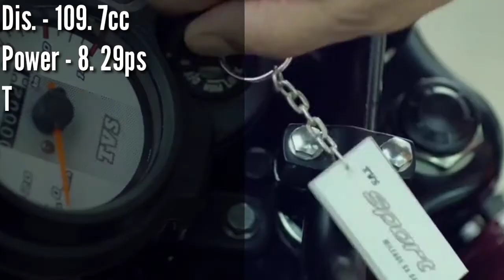Top 5 companies cheapest bike in India. Mileage, features and Price 2020.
Bharat me Jyadatar 100- 110cc ki bike Sabse jyada bechi jati hai.
Bharat me Jyadatar hero, bajaj, tvs and Honda company ke kam cc ka bike sabse jyada bikti hai jiska reason hota hai Price.
Aaj ki is video me main in charo companies ke sabse sasti bike ke bare ne bataya hoon.